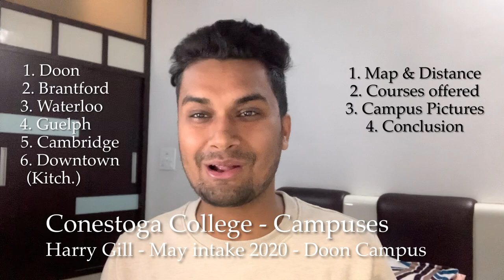Which Campus to choose - Conestoga College | Doon, Brantford, Waterloo, Guelph, Cambridge | Canada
Conestoga College - All Campuses
1. Doon Campus
2. Brantford Campus
3. Guelph Campus
4. Waterloo Campus
5. Cambridge Campus
6. Kitchener Downtown Campus